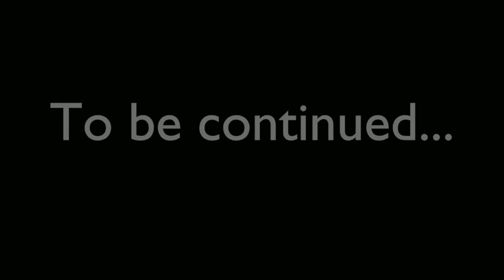Miranda class starship animation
Actually, there are no longer any plans to continue this video. Yes, I'm sad too.
Models downloaded from scifi-meshes.com. Originally used sounds were from freesound.org.

Klingon cruiser
Creator: Lt. Kevin Riley